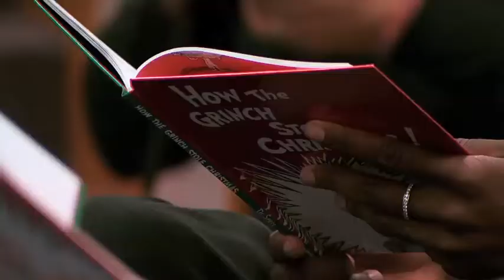Thunder Video: Thunder Insider 610 Segment 4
On this week's Thunder Insider we go 1 on 1 with Derek Fisher, talk about the team's 6 game homestand and introduce you to Thunder Girl Molly.